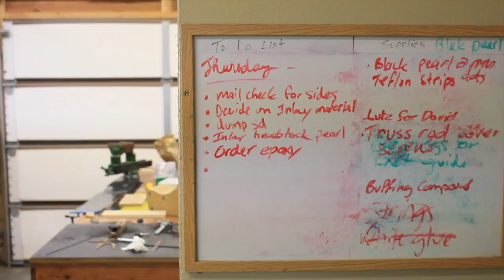Lady Eire Behind The Scenes Part 1